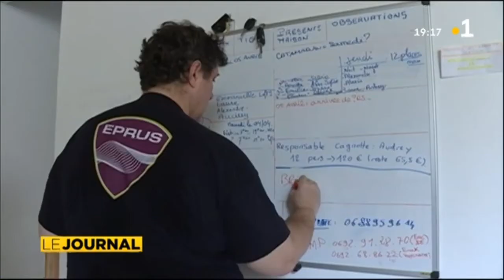Santé : 40 réservistes sanitaires viennent en renfort à